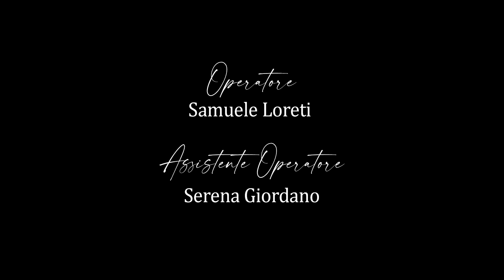Come da vivi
Anna si arrabbia con Jimmy al funerale del fratello

Regia: Filippo Tamburini, Alessio Caprara
Cast: Francesca Mendrino, Giovanni Giacominelli
Sceneggiatura: Filippo Tamburini, Alessio Caprara
DoP: Matteo Palumbo
Direttore di produzione: Francesca Leoni
Operatore: Samuele Loreti
Assistente operatore: Serena Giordano
Aiuto regia: Giulia Corelli
Assistente alla regia: Vincenzo Sgaramella
Segretaria/o di edizione: Alfonso Elefante
Referente Props: Francesca Leoni
Trucco/Parrucco:  Francesca Leoni
Elettricisti: Jessica Bureau, Valerio Trotti
Macchinisti: Carolina Massimi
Fonico di presa diretta: Federico Bosi
Microfonista: Matteo Crosio
Montaggio: Rossana Tricarico
Fotografo di scena: Francesca Leoni
Data manager: Matteo Palumbo
Colorist: Matteo Palumbo
Assistente di produzione: Aurora De Francesco
Figurazioni: Davide Raggi, Ludovica Cavarretta, Alessandra Potsios

Argomento didattico: Dialoghi
Anno: 2020